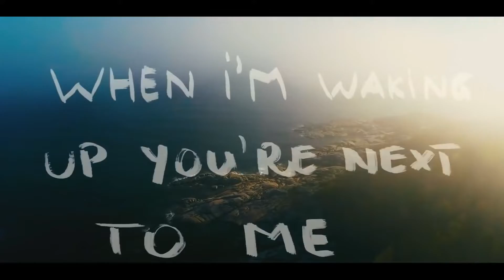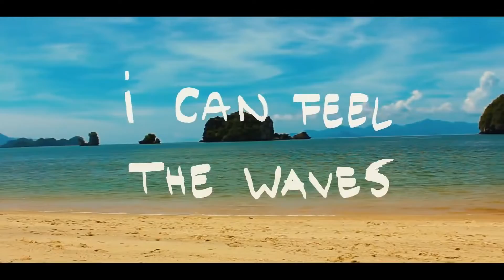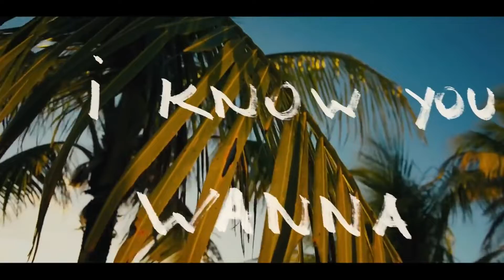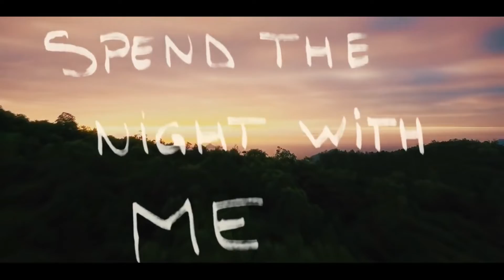Tamiga & 2Bad - In Havana (Video Lyric)